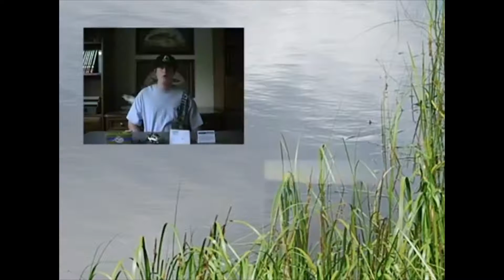Reelninfish Episode #24: Catching Sheepheads and Lobster Hooping At The Long Beach Break Wall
I went out to the Long Beach breakwall, before Christmas, just before the storm came in. Calico bass, sand bass and the large shark population currently hanging around the Long Beach break wall was my goal for that day. However, California sheephead were lining our reels later in the day. Also, I through in my hoop net to try and get some lobsters hanging around the break wall rocks.